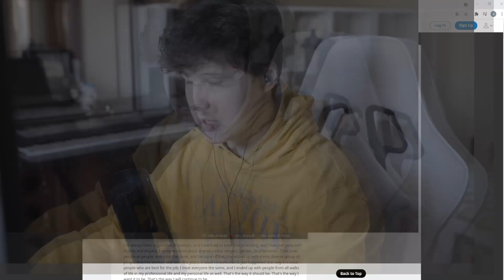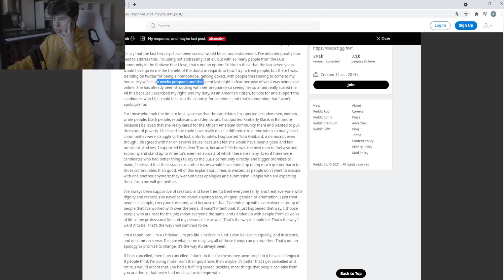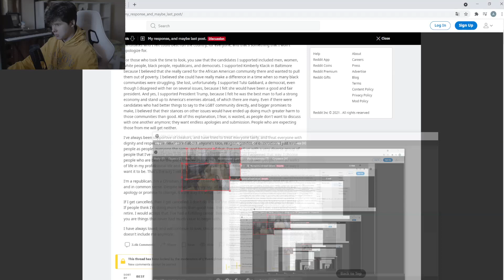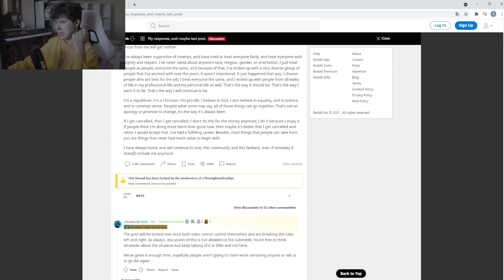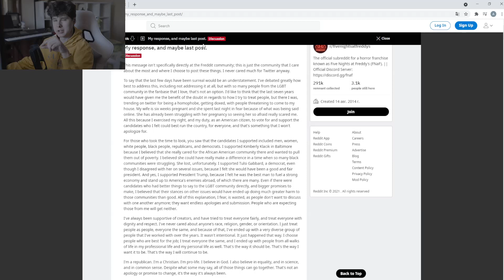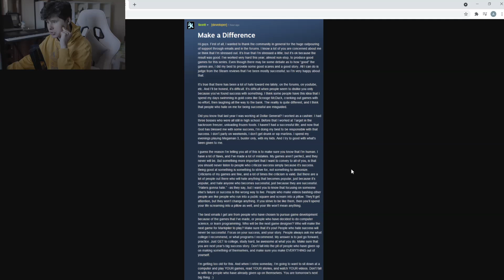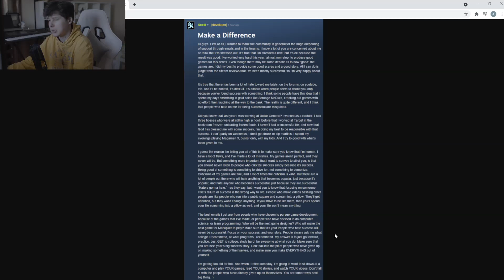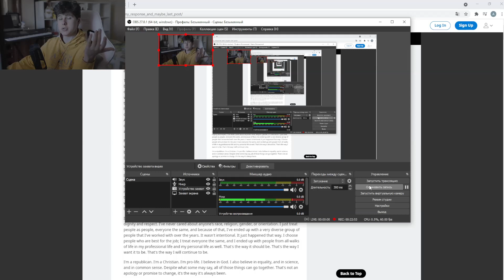фнафу конец istandbyscott istandbyscott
Поговорим о фнаф и том, что у скотта проблемы. Fnaf 9 Security Breach может быть вообще не быть теперь и нарушение безопасности мы уже не увидим. Сейчас поэтому я расскажу про драму в фандом фнаф и istandbyscott